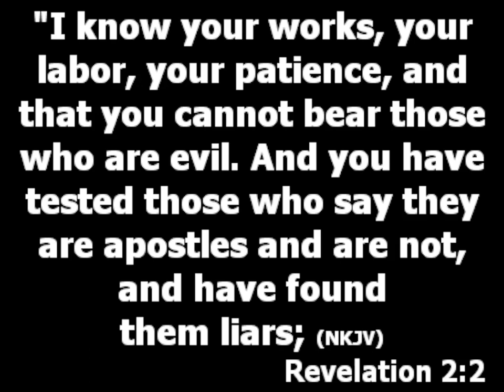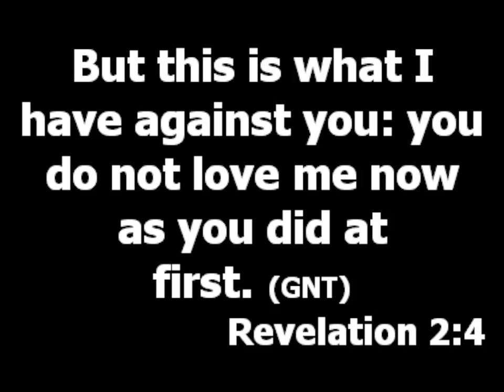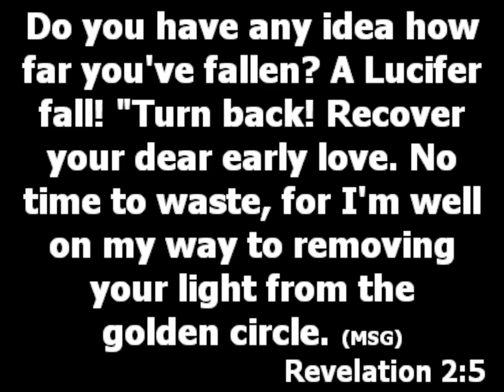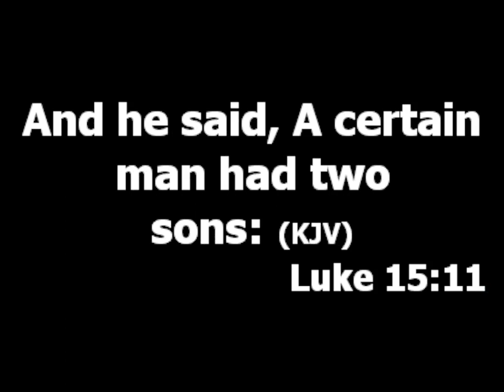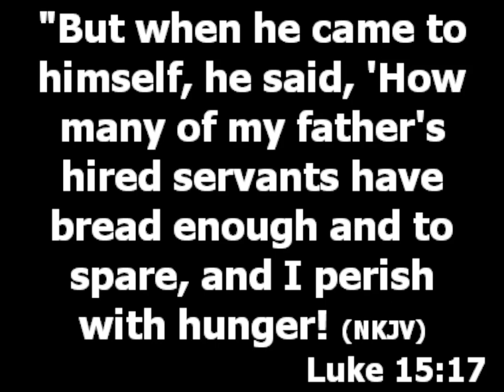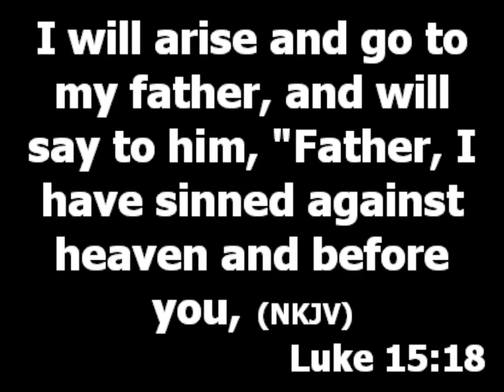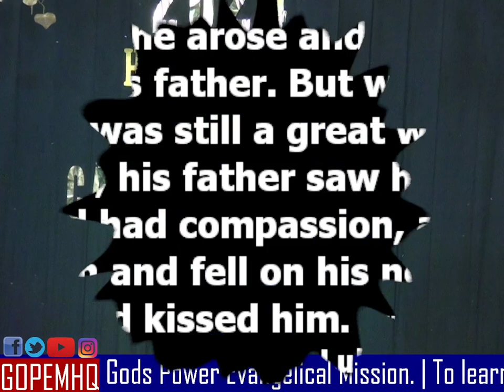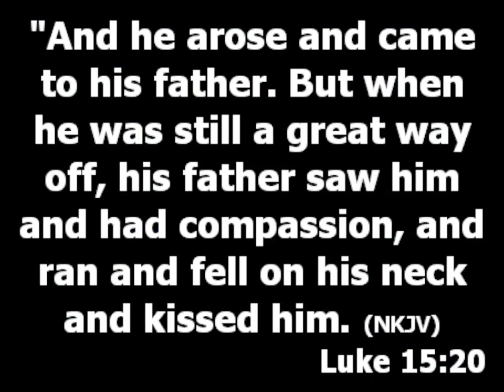RESTORING THE FIRST LOVE OF BELIEVERS - PASTOR PRINCEWILL AFOLABI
Topic: Restoring the First Love of Believers
Text: Revelation 2:1-5 (GNT, MSG, NKJV)

A lot of Christian have dropped in their devotion, in their work of purity and in the place of prayer. When their sacrificial level is dropping. When love drops, obedience also drops.

What are the things you do before?

a. Your pleasure
Things have you decided to forsake because of your love for God. Sacrifice is the prove of love.
b. When you are conscious to do the things led by God.

What can you do to find you love for God again? (Luke 15:11-24)

1. Verse 17: Some people are not getting their old love for God back because they have not agreed that they lost something. They still lie to themselves. If you don't realize something you won't decide to take step to look for it. Stop the self deception, if you have lost something admit to it. You can't look for what you have not discovered you lost.

2. Verse 18-19: Draw your return plan, it cannot be done anyhow. What is your plan in order to get your first love?

3. Verse 20: He did not bury his decision or procrastinate it. After drawing the plan, start with a step. Any plan you do not carry out will never come to life. Any plan you did not add action to will not stand.

4. Verse 21: He didn't come back to get acquainted to any of his fathers property but his love. In finding your first love don't allow church politics distract you. If you are able to find God's love again, you will get everything you have lost from God.